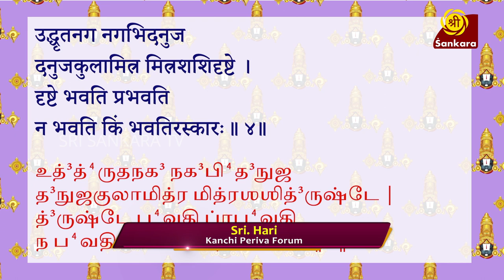Kanchi Mahaan | Episode 192 Sri Sankara TV | காஞ்சி மகான் நிகழ்ச்சி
மகான் நிகழ்ச்சி ,தெய்வத்தின் குரல், ஸ்ரீ சங்கரா டிவி | Kanchi Mahaan | Episode 192 | Periva Mahimai | Maha Periyava Puranam | Kanchi Mahaan | Voice of God | Sri Maha Periyava | Jagadguru Shri Chandrasekharendra Saraswati Swamigal Show On Sri Sankara TV | Watch Daily @ 6:00 am | Watch Live

Sri Sankara TV | Sri Sankara TV Live | A National Multilingual Channel | Tamil and Kannada Devotional Channel | Spiritual Live Show | Reality Show | Watch Live

About Sri Sankara TV
Sri Sankara TV Is A National Multi-lingual Spiritual Channel. Sri Sankara TV broadcasts many devotional and Bhakti live events for audiences who are seriously looking for Bhakthi TV or Spiritual TV on their television sets. Sri sankara TV is available on main south Indian languages like Kannada TV and Tamil TV and more to come in the near future. Sri Sankara TV is an Ideal platform to increase your horizons in terms understanding Hindutva and Aanmigam. The best kannada channel and the tamil channel for bhakthi and spiritual events